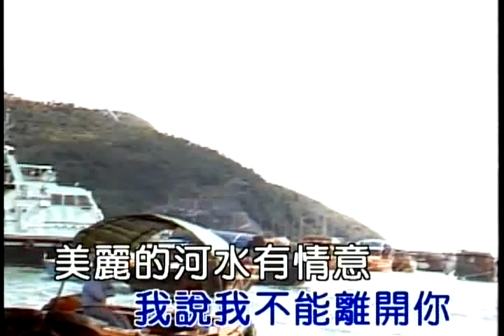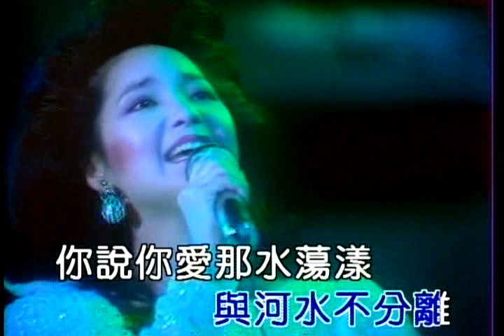Teresa Teng 水上人